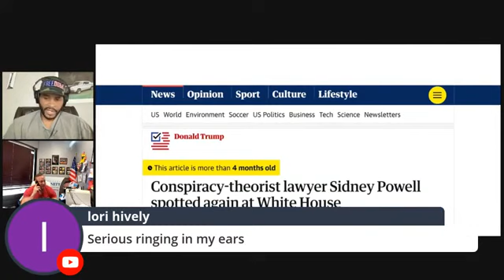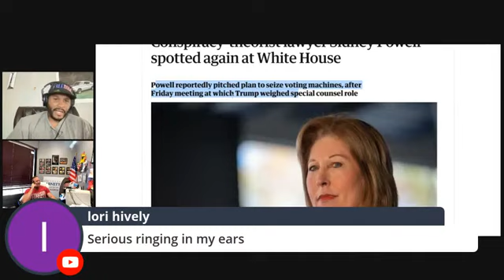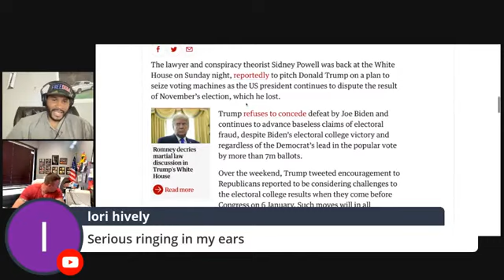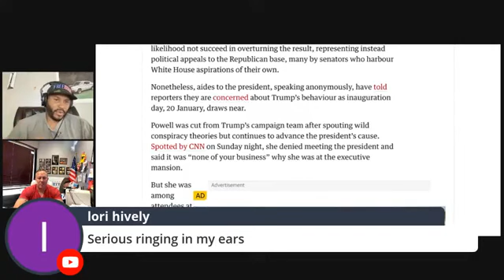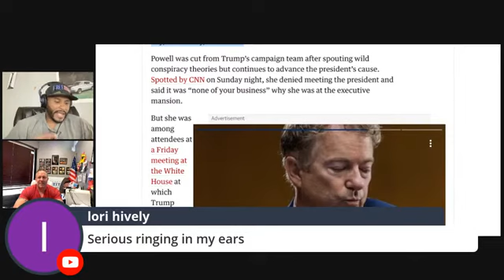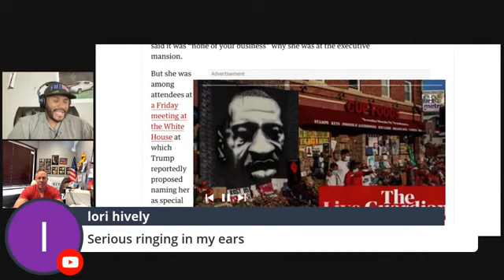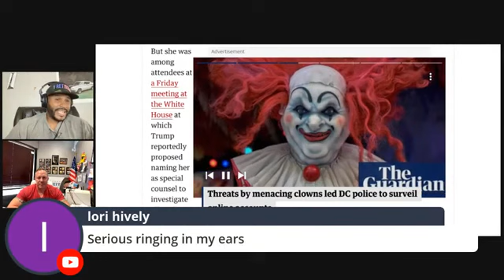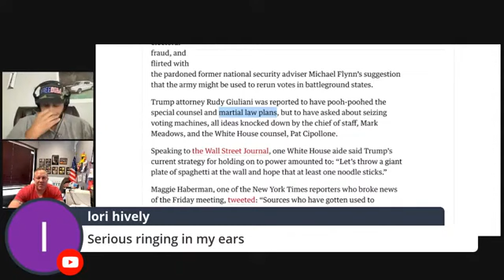🔥p-cap: David Jose shows you Real Remedy given to Trump with Damning Evidence of all we say🔥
DaveCaresForYou
God
word
John
One
One
bible:

🔥babble land🔥

god:
babble:

letter:
babble:

credit:
babble:

notice:
babble:

author:
babble:

date:
babble:

🔥remedy🔥
us code title 42
sub section 1983
deprivation of rights under the color of law:
us code title 49:
united states citizen: